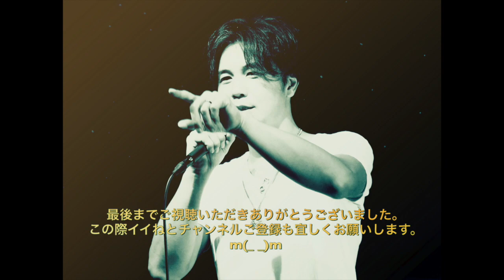弾き語り 歌ってみた covered by Tanny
久しぶりに浜田省吾さんの弾き語りやってみました♫
ご意見、ご感想、イイね！宜しくお願いします♪( ´θ｀)

ギター、歌：Tanny

余興、イベント等の出演のご依頼は下記まで宜しくお願い致します。